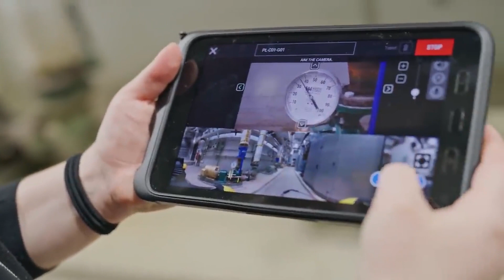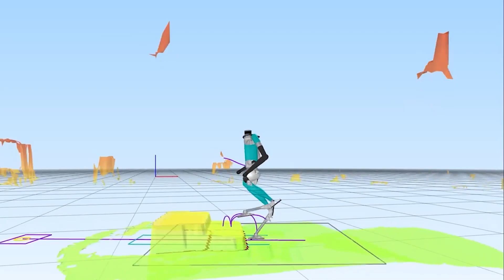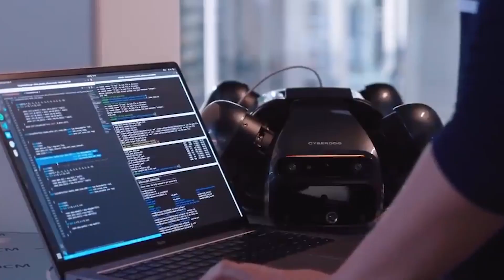Elon Musk Vs 50 Tesla Bots at the Roller Derby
Embark on an exhilarating expedition through the awe-inspiring world of groundbreaking robotics! In this video, we uncover seven remarkable robots that challenge boundaries, redefining innovation and the essence of companionship.

These robots are more than mere machines—they encapsulate the forefront of technological advancement and human connection. Among them is Lite3, designed for educational and scientific exploration, boasting cutting-edge algorithms and an adaptable structure. Additionally, the industrially adept X20 by DEEP Robotics stands out, excelling in diverse tasks from power inspections to swift emergency rescues, showcasing remarkable precision and adaptability.

As we delve deeper into this fascinating realm, drawing inspiration from exhibitions like ICRA 2023, CES, RoboBusiness, Automatica, RoboDEX, and RoboCup, these robots embody our aspirations and the incredible potential of human innovation. They serve as a bridge between imagination and reality, offering a glimpse into a future where technology seamlessly integrates into our lives.

Join us on this enthralling journey through the world of robotics and future tech, inspired by these groundbreaking exhibitions! Whether you're an avid tech enthusiast seeking the latest advancements or simply curious about the evolving landscape of robotics, this video invites you to explore a realm where these robots signify a monumental leap in human ingenuity and collaboration.